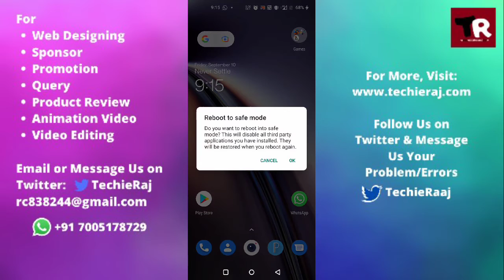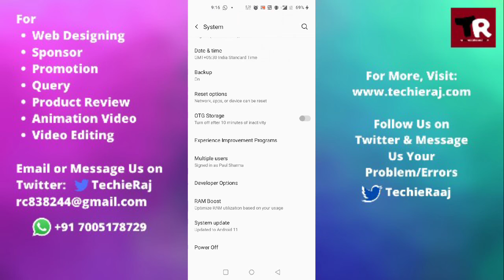Fix OnePlus Nord Ce 5G OTG Not Working Problem Solved